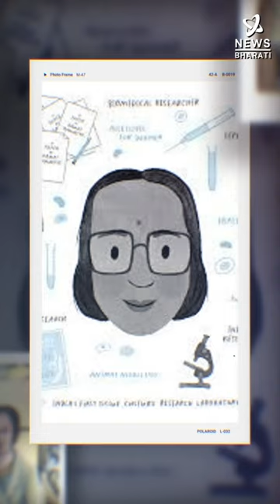Episode 16. 75 Legendary women of India - Kamal Ranadive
Kamal Ranadive was the first in India to propose the correlation between breast cancer occurrence and heredity, which was confirmed later. Know the legend in Newsbharati's exclusive video;